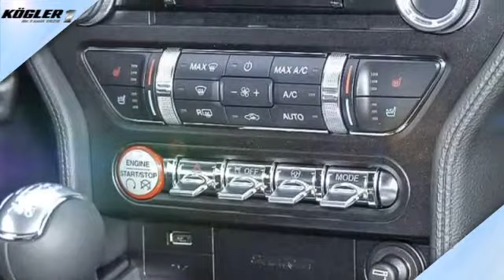Ford Mustang Convertible GT V8 Premium/Navi -sofort-